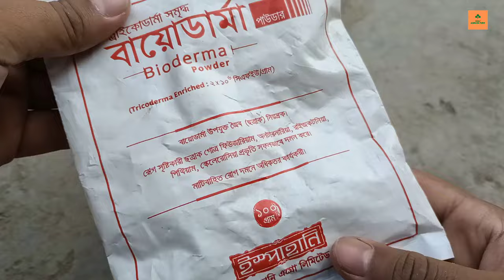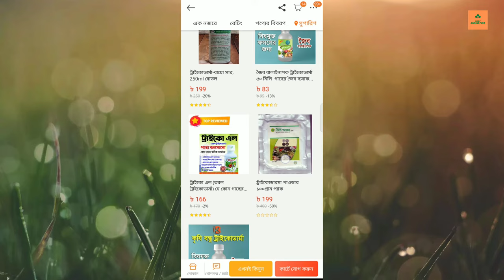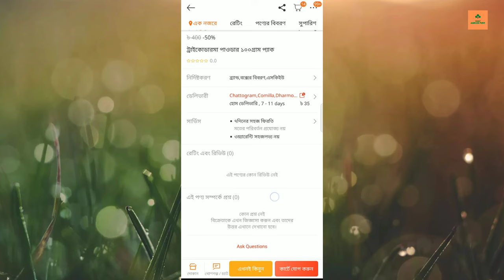ট্রাইকোডার্মা। গাছের সুরক্ষা প্রাচীর!Tricodarma.protection wall of trees.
ট্রাইকোডার্মা। গাছের জন্য সুরক্ষা দেওয়াল!ট্রাইকোডার্মা কী?কেন ব্যবহার করবেন?কীভাবে ব্যবহার করবেন?
ছাদ কৃষিতে ট্রাইকোডার্মার ব্যবহার খুবই গুরুত্বপূর্ণ।ট্রাইকোডার্মার ব্যবাহারে বাগানে সারের পরিমান যেমন কম লাগে তেমনি কম লাগে কীটবাশকের সেই সাথে মাটির গুণাগুণ থাকে অটুট।

What is Trichoderma? Why use? How to use?
The use of Trichoderma is very important in rooftop agriculture.With the use of Trichoderma, the amount of fertilizer required in the garden is less and the quality of the soil remains intact.